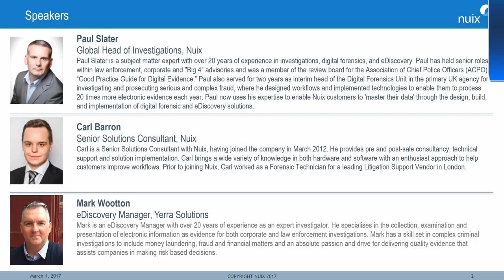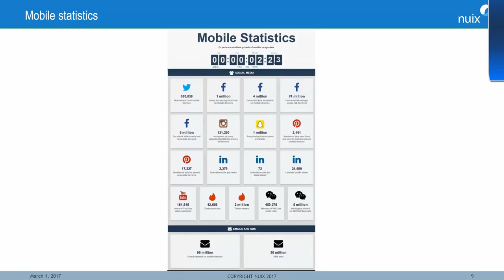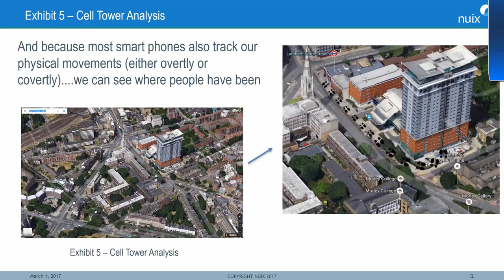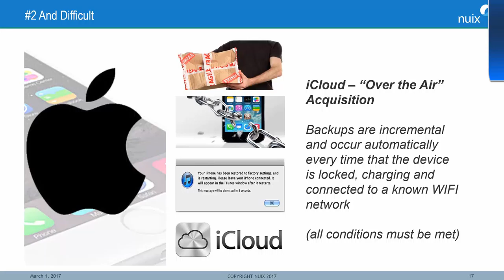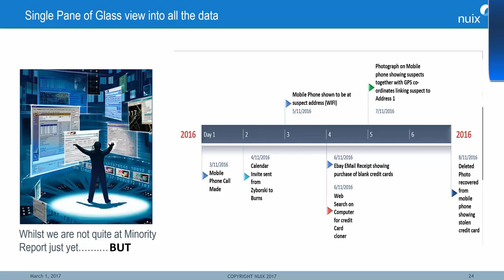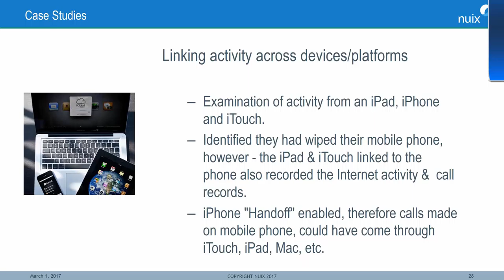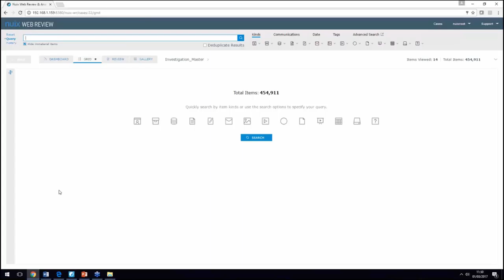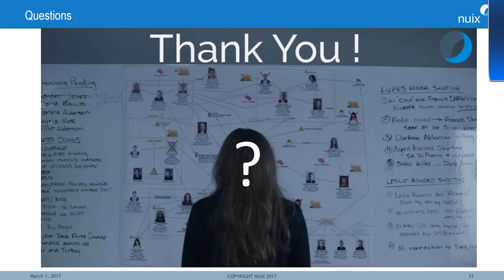Bridging the gap between mobile and computer forensics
Mobile devices are becoming an increasingly integral part of criminal, legal, and regulatory investigations and disclosures.

However, computers and mobile devices are often examined separately by different people, often due to technical and procedural reasons. That can make it almost impossible to identify and review evidence and intelligence across multiple data sources, devices, and crime scenes. Only when we look at all of the devices at the same time will we start to see the complete picture.

In this webinar, we will look at some of the trends and challenges in acquiring and analyzing mobile devices and will discuss:
• What we can expect to recover from mobile devices today
• What this data looks like when reviewed using Nuix
• Techniques and workflows for optimizing investigations that include mobile devices, computers, and cloud-based evidence.